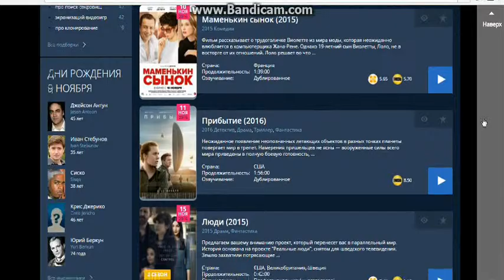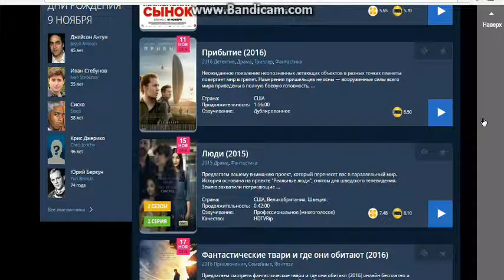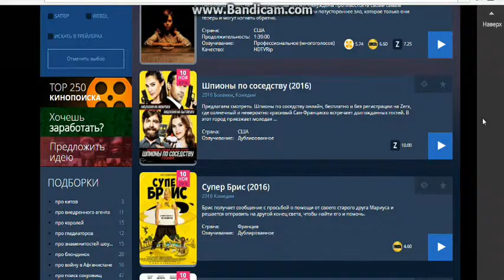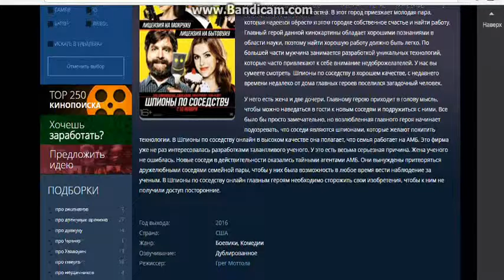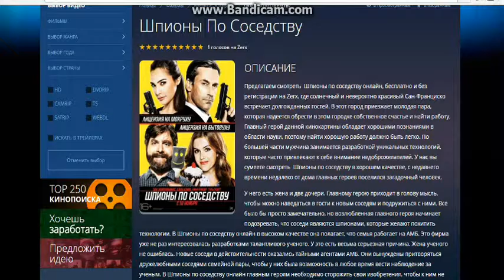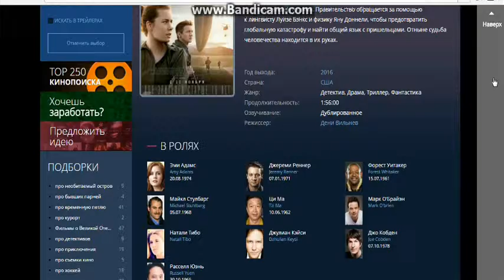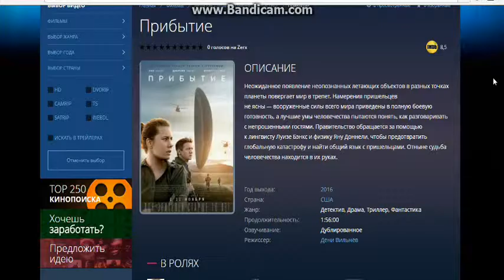(Какие фильмы вышли 10.11.2016) (несколько слов про америку)+(узнайте причём тут маленькая ванга)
полная версия видео про маленькую вангу